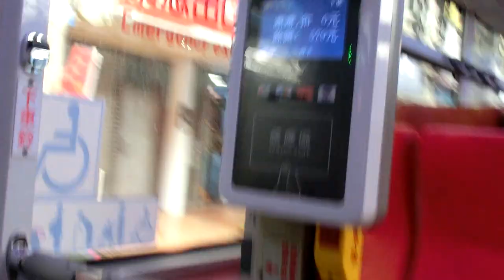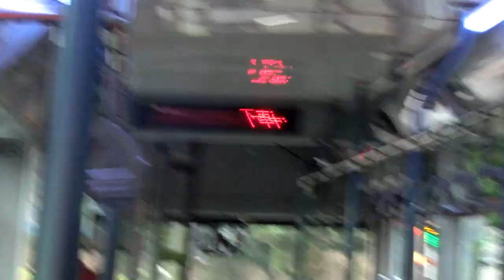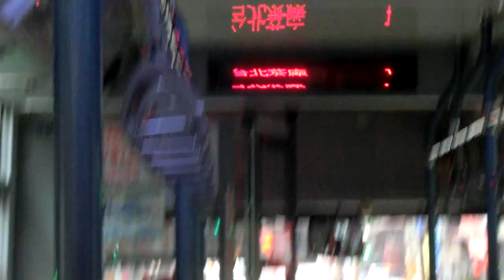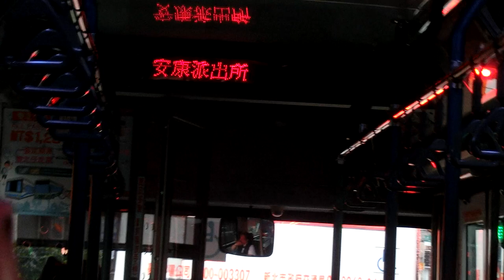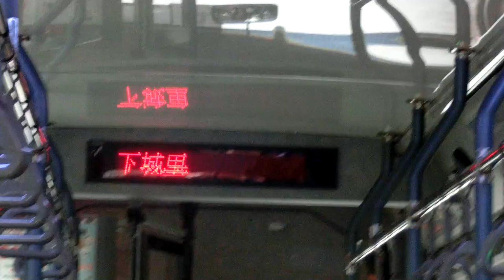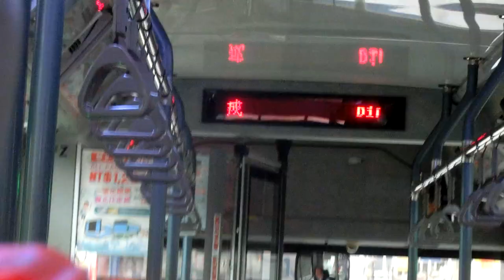|交通迷天地| [台北客運] 綠1 往臺北市政府 298-FZ 薏仁坑~下城里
拍攝日期: 2019年10月16日
拍攝路線: 綠1
車號: 298-FZ
車況: 待發